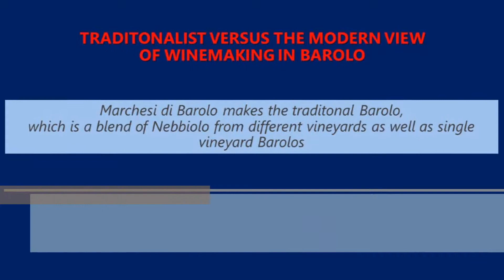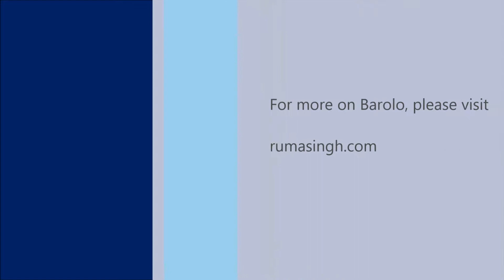Experiencing Barolo Part 2 - with Marchesi di Barolo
In this video, Anna Abbona explains the age-old traditional method of making Barolo in Italy, compared to the modern method, started in the 1970s, and why producing wine by both methods has its merits.

 to come with eminent wine personalities from around the world.
And more in-depth stories and analyses on the world of wine on my blog site, Between the Wines